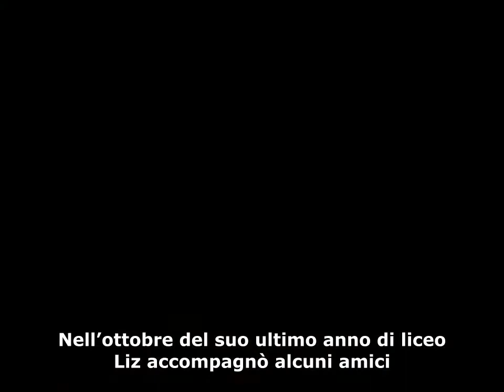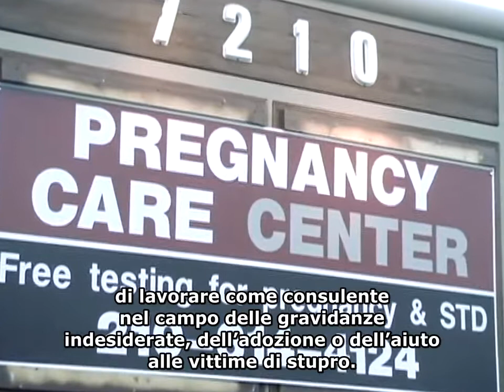"Sono rimasta incinta per uno stupro e ho dato mio figlio in adozione": la storia di Liz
Liz Carl aveva solo 18 anni quando è rimasta incinta a seguito di uno stupro e con l'appoggio della sua famiglia ha portato a termine la gravidanza e ha dato suo figlio in adozione.
Il video è un estratto di una puntata del programma “Facing life head-on” (affrontare la vita faccia a faccia), presentato da Brad Mattes, prodotto dall’associazione Life issues, andato in onda sulle tv locali degli USA e del Canada dal 2008 al 2016 e vincitore di tre Emmy awards.